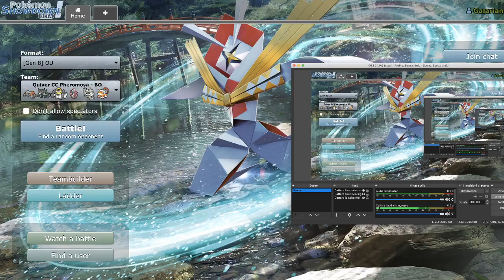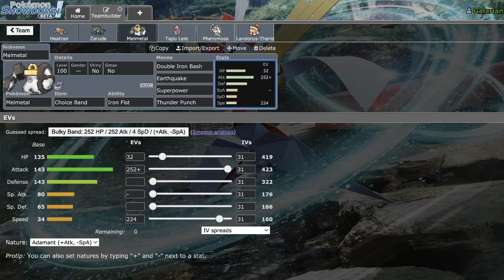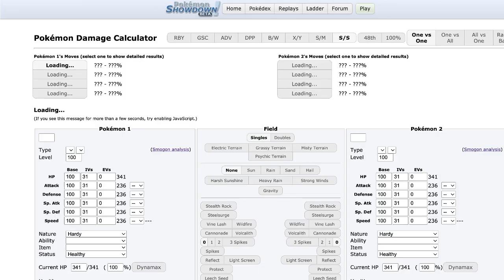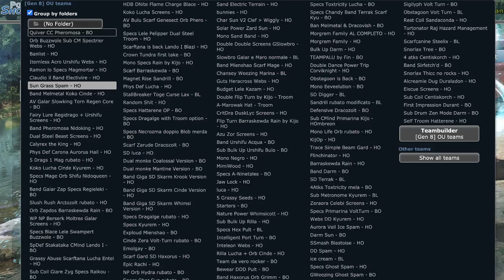Pheromosa sarà il prossimo ad essere bannato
Zarude haxone è un cazzone